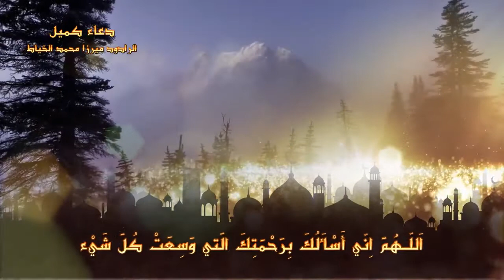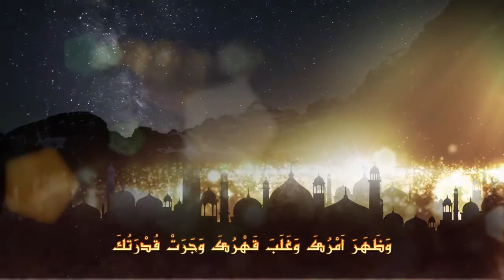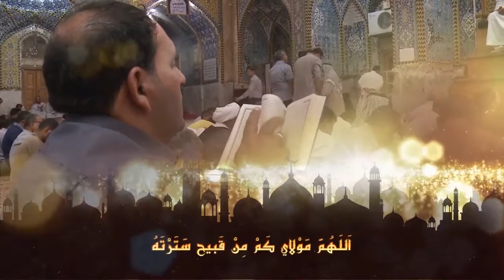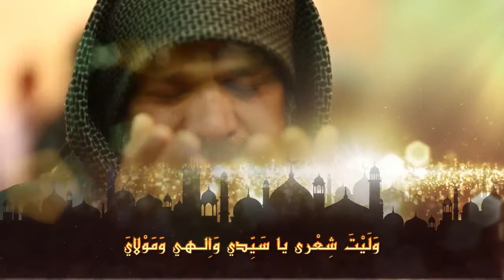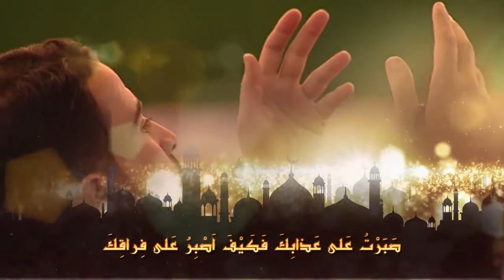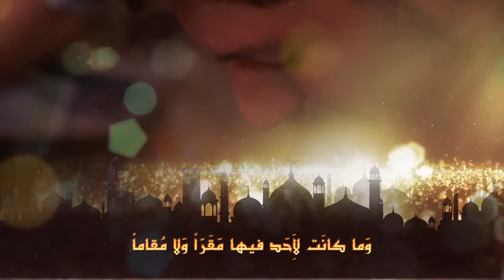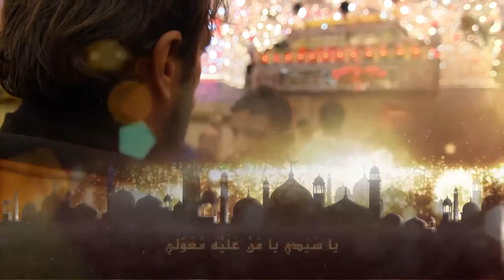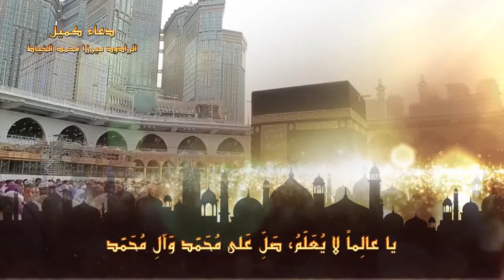دعاء كميل ميرزا محمد الخياط Dua kumayl Mirza Mohammed Alkhayyat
دعاء كميل ميرزا محمد الخياط -- قناة الأنوار
يدعى به في ليلة النصف من شعبان وليلة الجمعة ويجدي في كفاية شر الأعداء ، وفي فتح باب الرزق ، وفي غفران الذوب
( اللّهُمَّ إِنِّي أَسأَلُكَ برَحْمَتِكَ الَّتِي وَسِعَتْ كُلَّ شَيْءٍ ، وَبِقُوَّتِكَ الَّتِي قَهَرْتَ بِها كُلَّ شَيْءٍ ، وَخضَعَ لَها كُلُّ شَيْءٍ ، وَذَلَّ لَها كُلُّ شَيْءٍ ، وَبِجَبَرُوتِكَ الَّتِي غَلَبْتَ بِها كُلَّ شَيْءٍ ، وَبعَزَّتِكَ الَّتِي لا يَقُومُ لَها شَيْءٌ ، وَبِعَظَمَتِكَ الَّتِي مَلَأَتْ كُلَّ شَيْءٍ ، وَبِسُلْطانِكَ الَّذِي عَلَا كُلَّ شَيْءٍ ، وَبِوَجْهِكَ الباقِي بَعْدَ فَناءِ كُلِّ شَيْءٍ ، وَبِأَسْمائِكَ الَّتِي مَلَأَتْ أَرْكانَ كُلِّ شَيْءٍ ، وَبِعِلْمِكَ الَّذِي أَحاطَ بِكُلِّ شَيْءٍ ، وَبِنُورِ وَجْهِكَ الَّذِي أَضاءَ لَهُ كُلُّ شَيْءٍ ، يا نوُرُ يا قُدُّوسُ ، يا أَوَّلَ الأَوَّلِينَ ، وَيا آخِرَ الآخرينَ . اللّهُمَّ اغْفِرْ لِيَ الذُّنُوبَ الَّتِي تَهْتِكُ العِصَمَ ، اللّهُمَّ اغْفِرْ لِيَ الذُّنُوبَ الَّتِي تُنْزِلُ النِّقَمَ . اللّهُمَّ اغْفِرْ لِيَ الذُّنُوبَ الَّتِي تُغَيِّرُ النِّعَمَ ، اللّهُمَّ اغْفِرْ لِيَ الذُّنُوبَ الَّتِي تَحْبِسُ الدُّعاءَ . اللّهُمَّ اغْفِرْ لِيَ الّذنُوبَ الّتي تُنْزِلُ البَلَاء . اللّهُمَّ اغْفِرْ لِي كُلَّ ذَنْبٍ أذْنَبْتُهُ ، وَكُلَّ خَطِيئَةٍ أَخْطَأْتُها . اللّهُمَّ إِنِّي أَتَقَرَّبُ إِلَيْكَ بِذِكْرِكَ وَأَسْتَشفِعُ بِكَ إِلى نَفْسِكَ ، وَأَسْأَلُكَ بِجوُدِكَ أَنْ تُدْنِيَنِي مِنْ قُرْبِكَ ، وَأَنْ تُوزِعَنِي شُكْرَكَ ، وأَنْ تُلْهِمَنِي ذِكْرَكَ . اللّهُمَّ إِنِّي أَسأَلُكَ سُؤالَ خاضِعٍ مُتَذَلِّلٍ خاشِعٍ ، أَنْ تُسامِحَنِي وَتَرْحَمَنِي ، وَتَجْعَلَنِي بِقِسْمِكَ راضِياً قانِعاً ، وَفِي جَمِيعِ الأَحْوالِ مُتَواضِعاً . اللّهُمَّ وَأَسأَلُكَ سُؤالَ مَنِ اِشْتَدَّتْ فاقَتُهُ ، وَأَنْزَلَ بِكَ عِنْدَ الشَّدائِدِ حاجَتَهُ ، وَعَظُمَ فِيما عِنْدَكَ رَغْبَتُهُ. اللّهُمَّ عَظُمَ سُلْطانُكَ وَعَلَا مَكانُكَ ، وَخَفِيَ مَكْرُكَ ، وَظَهَرَ أَمْرُكَ ، وَغَلَبَ قَهْرُكَ ، وَجَرَتْ قُدْرَتُكَ ، وَلا يُمْكِنُ الفِرارُ مِنْ حُكُومَتِكَ . اللّهُمَّ لا أَجِدُ لِذُنُوبِي غافِراً وَلا لِقَبائِحِي سَاتِراً ، وَلا لِشَيْءٍ مِنْ عَمَلِيَ القَبِيحِ بِالحَسَنِ مُبَدِّلاً غَيْرَكَ ، لا إِلهَ إِلَّا أَنْتَ ، سُبْحانَكَ وَبِحَمْدِكَ ظَلَمْتُ نَفْسِي ، وَتَجَرَّأْتُ بِجَهْلِي ، وَسَكَنْتُ إِلى قَدِيمِ ذِكْرِكَ لِي وَمَنِّكَ عَلَيَّ . اللّهُمَّ مَوْلايَ كَمْ مِنْ قَبيحٍ سَتَرْتَهُ ، وَكَمْ مِنْ فادِحٍ مِنَ البَلاءِ أَقَلْتَهُ ، وَكَمْ مِنْ عِثارٍ وَقَيْتَهُ، وَكَمْ مِنْ مَكْروُهٍ دَفَعْتَهُ ، وَكَمْ مِنْ ثَناءٍ جَمِيلٍ لَسْتُ أَهْلاً لَهُ نَشَرْتَهُ .
اللّهُمَّ عَظُمَ بَلائِي ، وَأَفْرَطَ بِي سُوءُ حَالِي ، وَقَصُرَتْ بِي أَعْمالِي ، وَقَعَدَتْ بِي أَغْلالِي وَحَبَسَنِي عَنْ نَفْعِي بُعْدُ أَمَلِي ، وَخَدَعَتْنِي الدُّنْيا بِغُرُورِها ، وَنَفْسِي بِخِيانَتِها ، وَمِطالِي يا سَيِّدِي فَأَسْأَلُكَ بِعِزَّتِكَ أَنْ لا يَحْجُبَ عَنْكَ دُعائِي سُوءُ عَمَلِي وَفِعالِي ، وَلا تَفْضَحَنِي بِخَفِيِّ ما اطَّلَعْتَ عَلَيْهِ مِنْ سِرِّي ، وَلا تُعاجِلْنِي بِالعُقُوبَةِ عَلى مَا عَمِلْتُهُ فِي خَلَواتِي مِنْ سُوءِ فِعْلِي وَإِساءَتِي، وَدَوامِ تَفْرِيطِي وَجَهالَتِي ، وَكَثْرَةِ شَهَواتِي وَغَفْلَتِي ، وَكُنِ اللّهُمَّ بِعِزَّتِكَ لِي فِي كُلِّ الأَحْوالِ رَؤُوفاً ، وَعَلَيَّ فِي جَمِيعِ الأُمُورِ عَطُوفاً. إِلهِي وَرَبِّي مَنْ لِي غَيْرُكَ أَسأَلُهُ كَشْفَ ضُرِّي وَالنَّظَرَ فِي أَمْرِي . إِلهِي وَمَوْلايَ أَجْرَيْتَ عَلَيَّ حُكْماً اتَّبَعْتُ فِيهِ هَوى نَفْسِي ، وَلَمْ أَحْتَرِسْ فِيهِ مِنْ تَزْيينِ عَدُوِّي ، فَغَرَّنِي بِما أَهْوى وَأَسْعَدَهُ عَلى ذلِكَ القَضاءُ ، فَتَجاوَزْتُ بِما جَرى عَلَيَّ مِنْ ذلِكَ بَعْضَ حُدُودِكَ ، وَخالَفْتُ بَعْضَ أَوامِرِكَ ، فَلَكَ الحَمْدُ عَلَيَّ فِي جَمِيعِ ذلِكَ وَلا حُجَّةَ لِي فِيما جَرى عَلَيَّ فِيهِ قَضاؤُكَ ، وَأَلْزَمَنِي حُكْمُكَ وَبَلاؤُكَ ، وَقَدْ أَتَيْتُكَ يا إِلهِي بَعْدَ تَقْصِيرِي وَإِسْرافِي عَلَى نَفْسِي مُعْتَذِراً نادِماً مُنْكَسِراً مُسْتَقِيلاً مُسْتَغْفِراً مُنِيباً مُقِرّاً مُذْعِناً مُعْتَرِفاً ، لا أَجِدُ مَفَرّاً مِمّا كانَ مِنِّي وَلا مَفْزَعاً أَتَوَجَّهُ إِلَيْهِ فِي أَمْرِي ، غَيْرَ قَبُوُلِكَ عُذْرِي وَإِدْخالِكَ إِيّايَ فِي سَعَةٍ مِنْ رَحْمَتِكَ .
اللّهُمَّ فَاقْبَلْ عُذْرِي ، وَارْحَمْ شِدَّةَ ضُرِّي وَفُكَّنِي مِنْ شَدِّ وَثاقِي ، يا رَبِّ ارْحَمْ ضَعْفَ بَدَنِي، وَرِقَّةَ جِلْدِي وَدِقَّةَ عَظْمِي ، يامَنْ بَدَأَ خَلْقِي وَذِكْرِي وَتَرْبِيَتِي وَبِرِّي وَتَغْذِيَتِي ، هَبْنِي لابْتِداءِ كَرَمِكَ وَسالِفِ بِرِّكَ بِي ، يا إِلهِي وَسَيِّدِي وَرَبِّي ، أَتُراكَ مُعَذِّبِي بِنارِكَ بَعْدَ تَوْحِيدِكَ ، وَبَعْدَما انْطَوى عَلَيْهِ قَلْبِي مِنْ مَعْرِفَتِكَ ، وَلَهِجَ بِهِ لِسانِي مِنْ ذِكْرِكَ ، وَاعْتَقَدَهُ ضَمِيرِي مِنْ حُبِّكَ ، وَبَعْدَ صِدْقِ اعْتِرافِي وَدُعائِي خَاضِعَاً لِرُبُوبِيَّتِكَ ، هَيْهاتَ ! أَنْتَ أَكْرَمُ مِنْ أَنْ تُضَيِّعَ مَنْ رَبَّيْتَهُ ، أَوْ تُبَعِّدَ مَنْ أَدْنَيْتَهُ ، أَوْ تُشَرِّدَ مَنْ آوَيْتَهُ ، أَوْ تُسَلِّمَ إِلى البَلاءِ مَنْ كَفَيْتَهُ وَرَحِمْتَهُ ، وَلَيْتَ شِعْرِي يا سَيِّدِي وَإِلهِي وَمَوْلايَ ! أَتُسَلِّطُ النّارَ عَلى وُجُوهٍ خَرَّتْ لِعَظَمَتِكَ ساجِدَةً ، وَعَلى أَلْسُنٍ نَطَقَتْ بِتَوْحِيدِكَ صادِقَةً إلى آخر الدعاء ) .
دعاء كميل ميرزا محمد الخياط
Dua kumayl Mirza Mohammed Alkhayyat